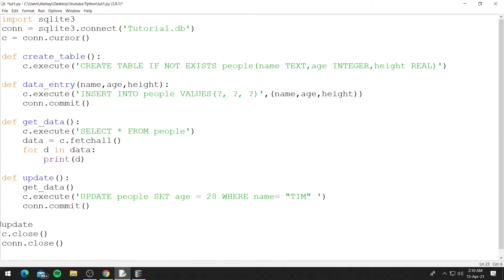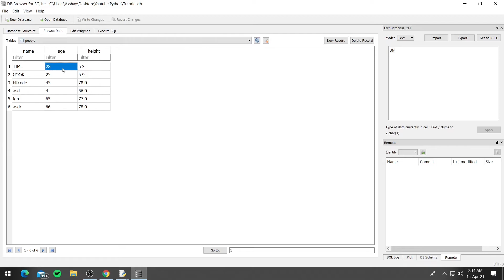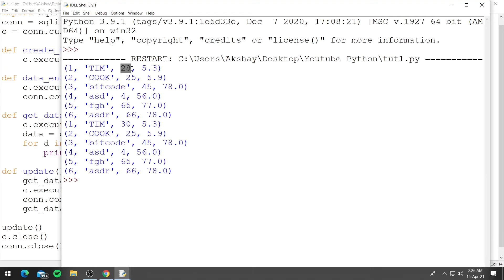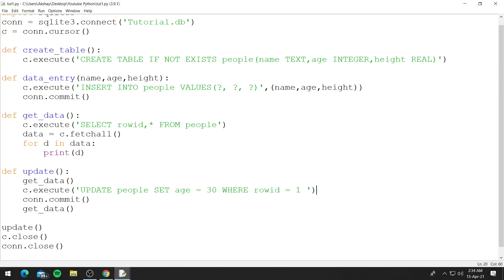Python & SQLite: Update Data in Table.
Welcome to another tutorial, this video is about the update query that is used to update the data in tables in a database. There are some things you need to think about before updating rows in a table  and one of them is using a primary key to update the data. A primary key is basically a column with unique values to identify the rows.